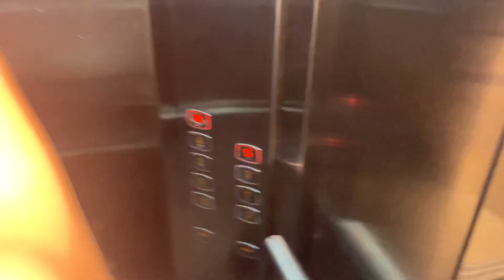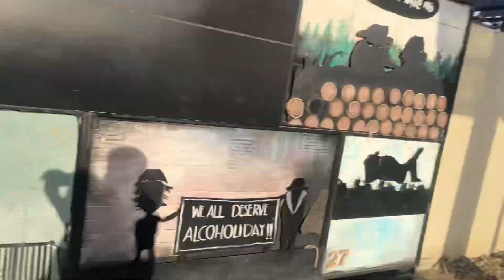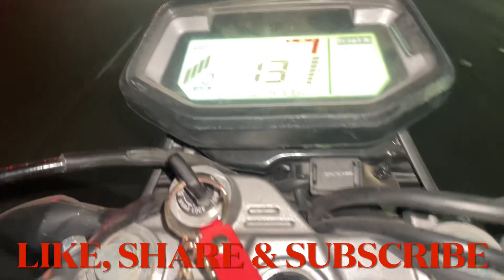Hotel management college | IHM Bhopal | Marketing for fest